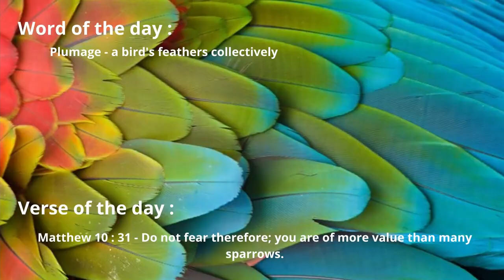Varieties and types of birds - Yelagiri one day trip | Fundera Park Trailer Petting zoo Hill station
Yelagiri is a small hill station located in Tamil Nadu, India.
It is a great location for weekend trips and one day long drive trips.
Fundera Park is a bird park or sanctuary. It is also a petting zoo with lot of
varieties of birds like ostriches, love birds, pigeons, hens, roosters, parrots, parakeets, macaw and other exotic birds. You can feed seeds to the birds, leaves to the goats, donkeys, pony, hamsters, ducklings, rabbits, guinea pigs, rats, mice and chicks.
The place is very *kid friendly* . Kids will love it.

notsponsored - We genuinely enjoyed our trip there and so we posted this.